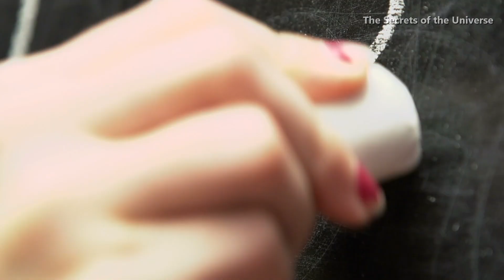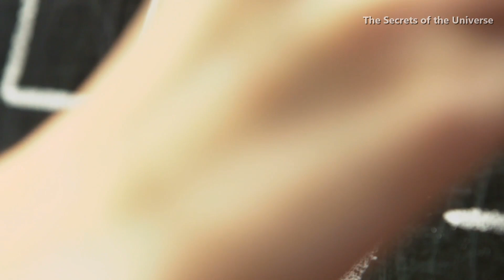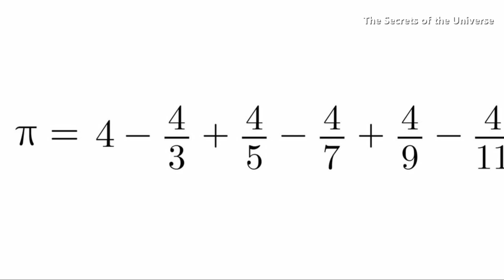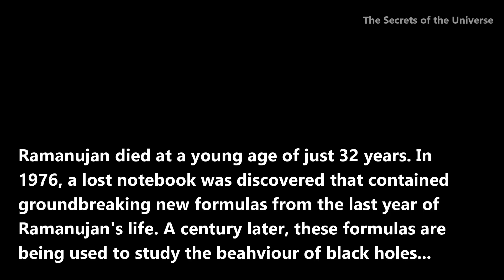Genius Of Ramanujan | The Man Who Knew Infinity - The Secrets of the Universe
Imagine someone mastering trigonometry by the age of 13, solving infinite series by the age of 14 and inventing new ways to solve higher order equations by the age of 15!
All of this, without any formal training in mathematics
This someone was none other than, S. Ramanujan.

In his short life of just 32 years, Ramanujan changed the course of mathematics. But the man had his own share of struggle. Ramanujan was born in Madras, British India, to a very
humble family. His father was a clerk in a shop and his mother was a housewife who sang at a local temple. At an early age Ramanujan showed signs of his mathematical genius but he
struggled a lot at other subjects, often failing in them. When he was 11 years old, he was gifted a book on trigonometry. Ramanujan mastered trigonometry in just 2 years. But The book
that really changed his life was the containing 5000 theorems which he studied in detail. By 16, he was developing his own theorems.

Back in 1900s, Mathematics was not an option
to make a living in India. He showed his work to many foreign mathematicians but all of them said that Ramanujan was unconventional and lacked a formal education. But when his
work came  across the desk of G.H Hardy in England, the latter could not believe his eyes. Hardy decided to call Ramanujan to England. Hardy along with his colleage Littlewood,
further examined Ramanujan's work after which Littlwood said, "I think we can compare him with the great German mathematician, Jacobi".

In England, Ramanujan made a great progress working with hardy and littlewood. Ramanujan was exceptionally good at infitine series. Before him, there was an infite series for pi.
The problem was that it very slow. It took 600 terms to come to the value 3.14. Ramanujan, on the other hand, developed a series that would converge to 3.141592 just after 1 term!
After spending time with him, Littlewood told Hardy, "Forget Jacobi, we can compare him with Newton"

Another famous incident that shows Ramanujan's genius was when Hardy once came to meet him. When he got there, he told Ramanujan that the cab’s number, 1729, was “rather a dull one.”
Ramanujan said, “No, it is a very interesting number. It is the smallest number expressible as a sum of two cubes in two different ways." 1 cube + 12 cube and 9 cube + 10 cube. This number
is now known as the Hardy-Ramanujan number.

 The best incident that is noteworthy is when Hardy came up with a scale of mathematical ability
that went from 0 to 100. He put himself at 25. David Hilbert, the great German mathematician, was at 80. Ramanujan was 100.